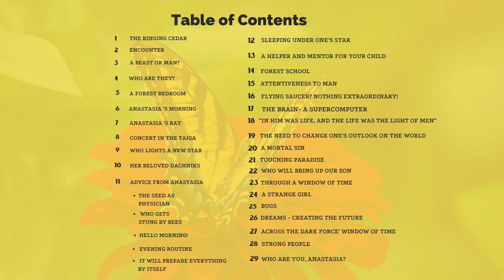Anastasia-Book 1 Chapter 5 A Forest Bedroom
penniless, went to Moscow to fulfill Anastasia’srequest and write a book
world-wide.